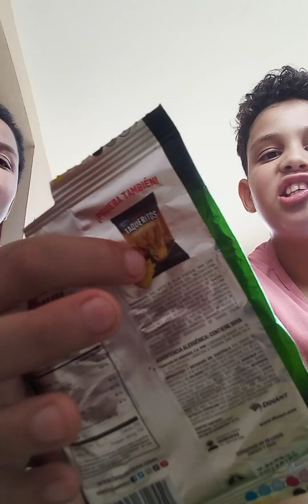Comiendo Takis con limón